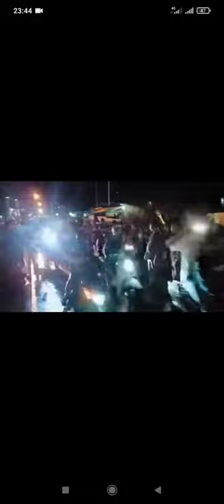Rombonga pengantar Jenazah Bapak Bupati.Ir h muh thoriq husler d sambut Isak tangis Masyarakat Lutim